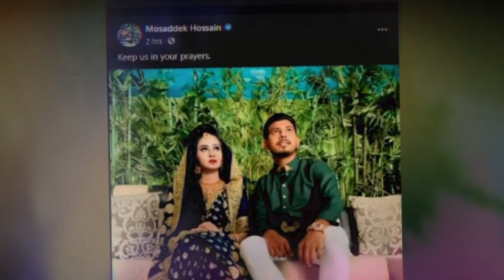কোথায় পেলেন এতো সুন্দরী মেয়ে? জীবনের দ্বিতীয় ইনিংসে মোসাদ্দেক। Musaddek hossain shoikat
বিয়ে করে দ্বিতীয় ইনিংস শুরু করলেন মোসাদ্দেক হোসেন সৈকত,
Mosaddek Hossain Saikat got Married,
মোসাদ্দেকের ২য় বউ কে,
Mosaddek Hossain Wife,
দ্বিতীয় বিয়ে করলেন মোসাদ্দেক হোসেন সৈকত, কি বললেন প্রথম স্ত্রী,